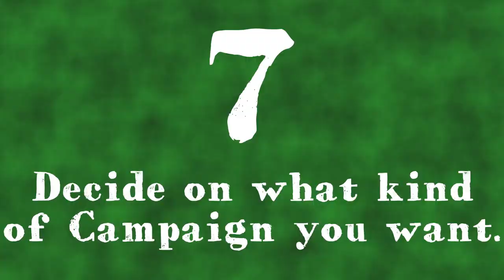Top Ten Tips for Tomb of Annihilation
Here are my top tips for running Tomb of Annihilation.

Logo design by Linda Falk